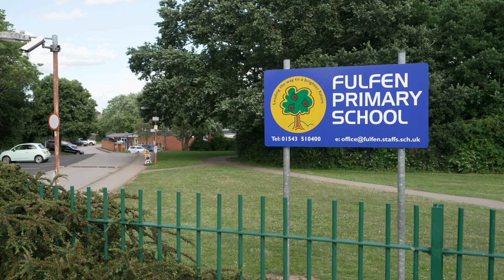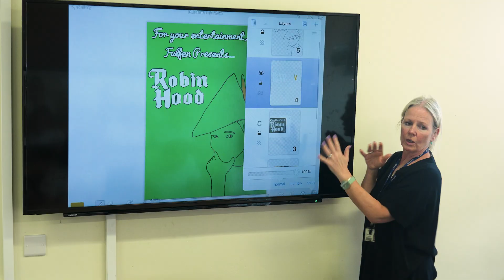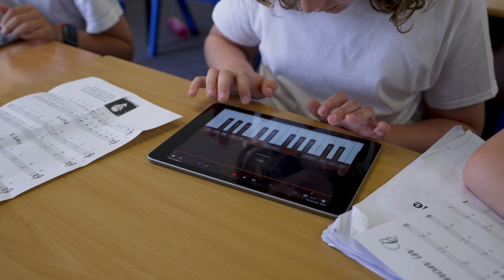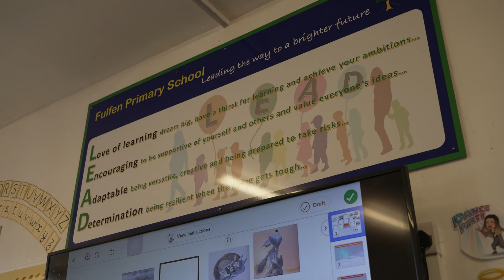iPad in Education: Fulfen Primary School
In June 2023 we returned to Fulfen Primary School to see iPad embedded in every lesson, from literacy and maths, to coding and music. See the impact on teaching & learning and the reduction in teacher workload. Be inspired.

Our Education team can show you everyday examples of technology working alongside your classroom practice.